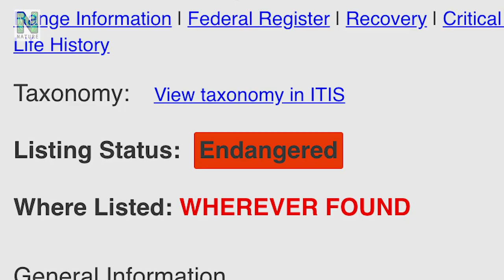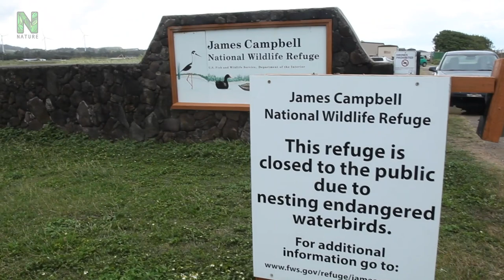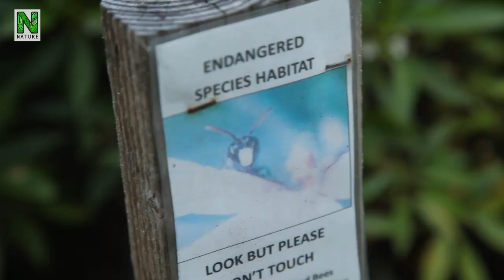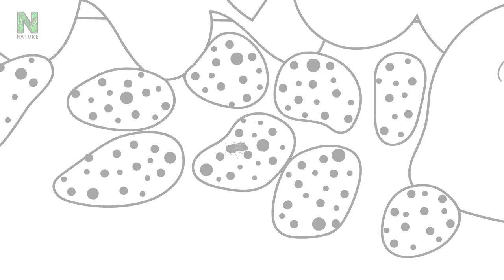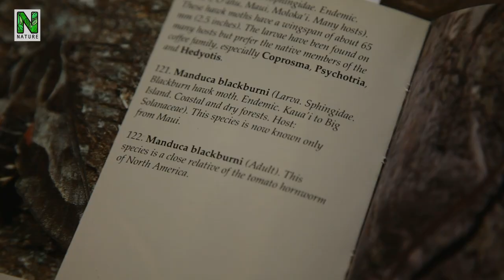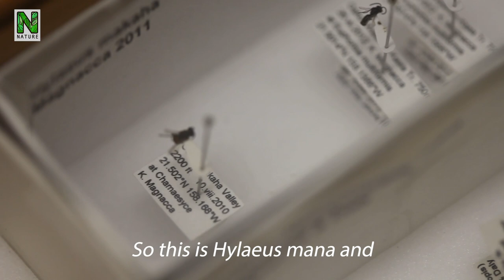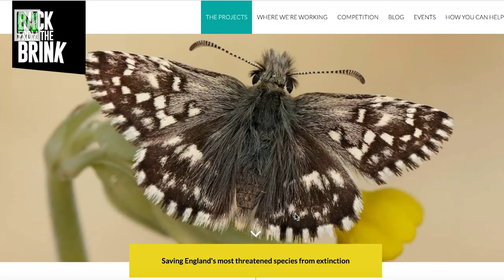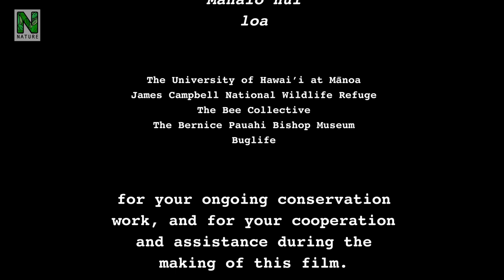Exotic Extinction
Hawaiian yellow-faced bees were the first bees in the world to be officially listed as endangered in 2016. Their endangerment has raised a lot of concerns with the increasing loss of natural habitats, invasive species, and the potential consequences of decreasing biodiversity.